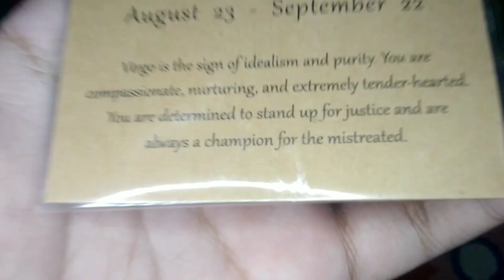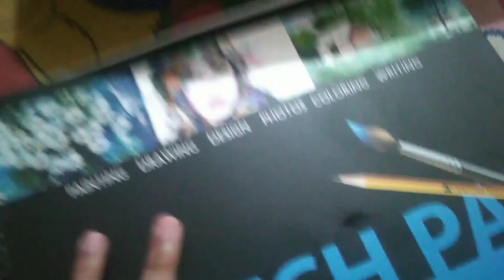VLOG #18 | THE BIRTHDAY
- this video was taken on sept 17, 2021